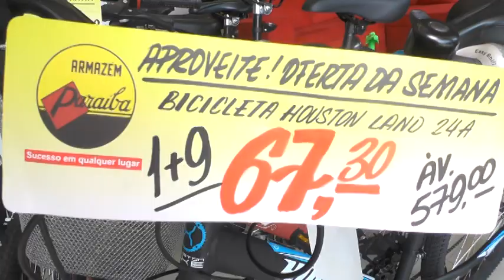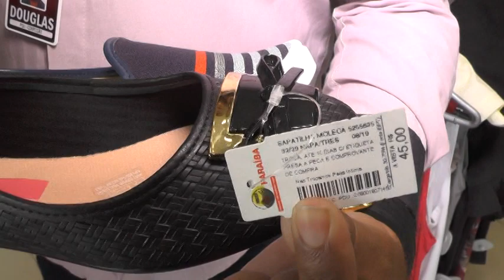MERCHAN PARAÍBA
Copyright@2019

Compartilhe !!!

REPÓRTER: ADONIAS SOARES E CAMILA OLIVEIRA
EDIÇÃO DE IMAGENS: AYRTON SILVA E ISRAEL DELAMARK

2019